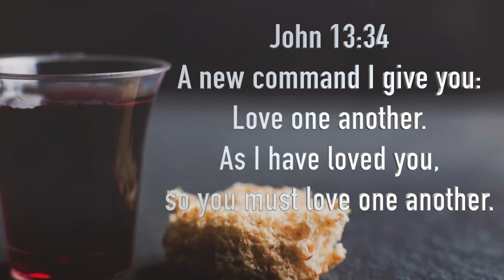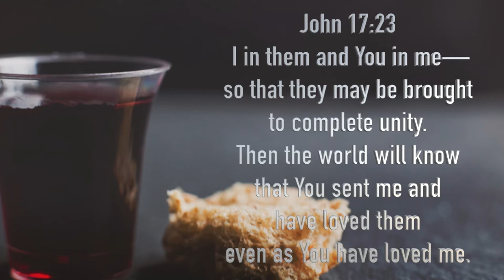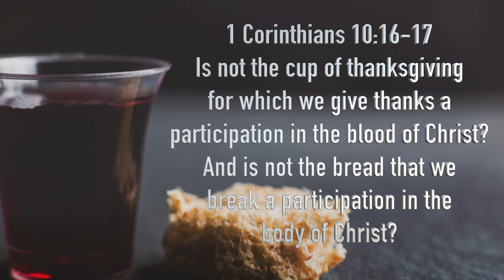Jan 20 - Come To The Table -- Episode 1: Communion Dwelling in the Love of God